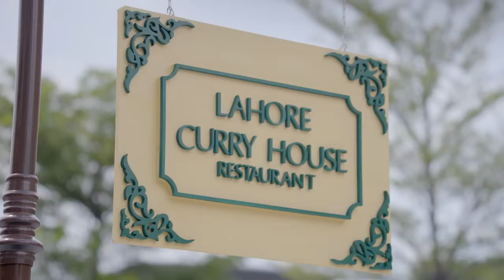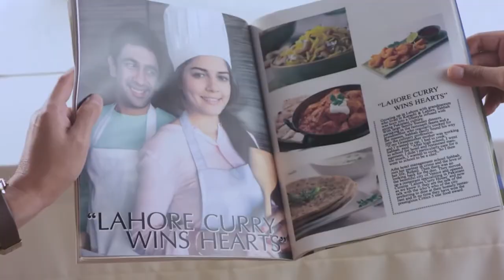SUFI COOKING OIL BRAND FILM / Sufi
Sufi Cooking Oil
Client : Sufi